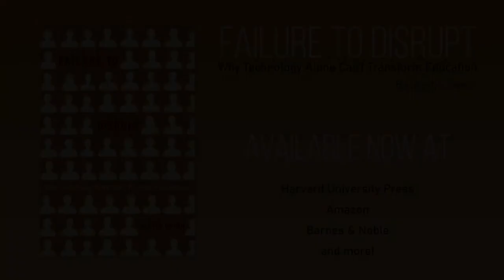Failure To Disrupt Book Club: October 19, 2020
Author and Professor Justin Reich is joined by Audrey Watters, Scot Osterweil, and Constance Steinkuehler for a discussion on Justin Reich’s new book, Failure to Disrupt: Why Technology Alone Can’t Transform Education.

They discuss Chapter 4: Peer-Guided Learning at Scale: Testing the Learning at Scale Genres: Learning Games.

This is a recording of a live webinar that took place on October 19, 2020 and is part of the Failure to Disrupt Book Club series.